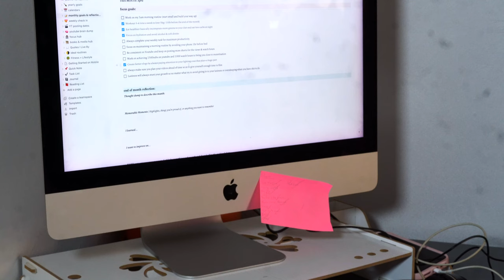MAY MONTHLY RESET! Reflections on a not so good month + Goals & Intention Setting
Hey guys welcome to a MAY MONTHLY RESET! Reflections on a not so good month + Goals & Intention Setting . The month of April had.a lot of up and downs and I will be reflecting on it because it was a not so good month but we survived.

My MAY Goals & Intentions are quite straight forward mostly focusing on my routine and start of a new school + new school year